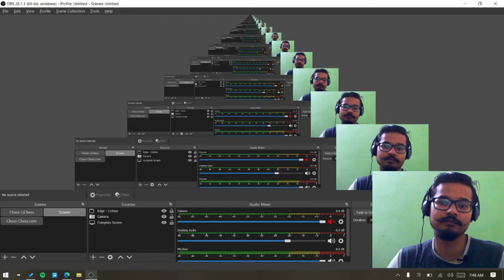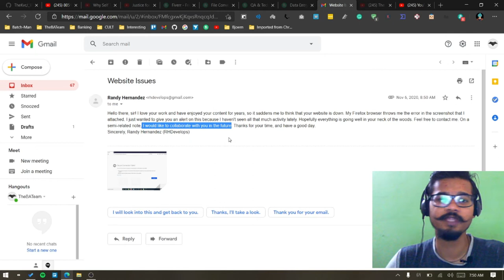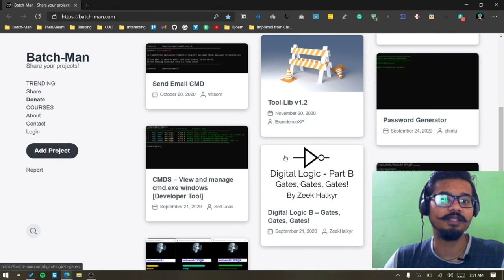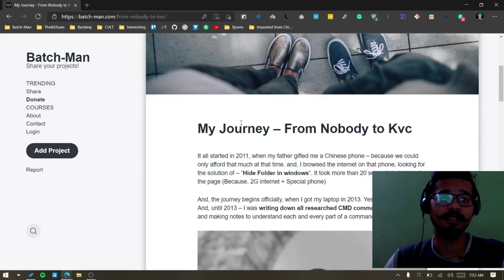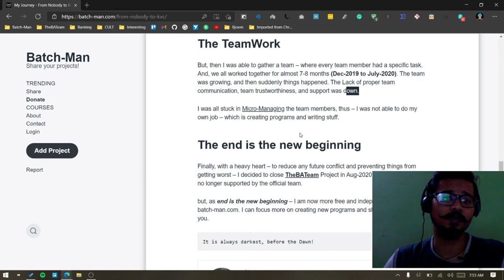Apologies - TheBATeam is no Longer Supported | Batch-Man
I am getting this question from almost everyone who was a part of the team directly or indirectly. so, finally, I decided to answer it and invite everyone to join the new platform which is slightly better.